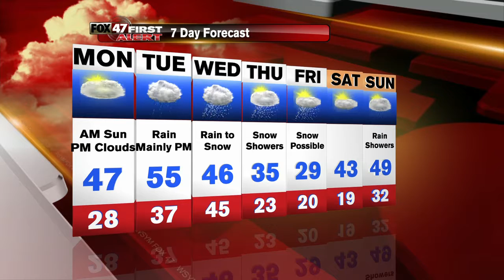jim's forecast 2-26